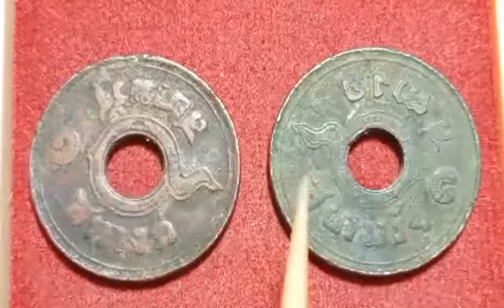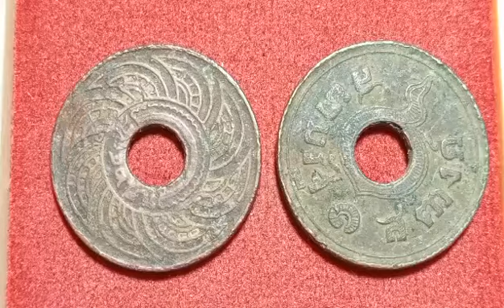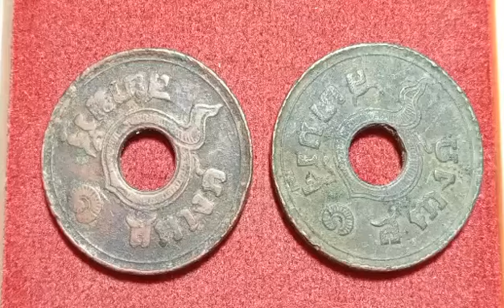เหรียญสตางค์รู(อายุ100กว่าปี)ปี2463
สตางค์รู